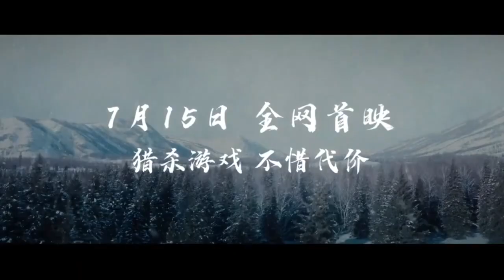The Hidden Fox (2022) Trailer